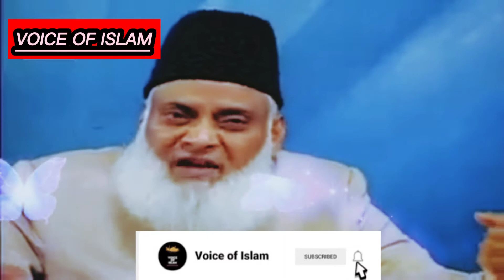Ghazwa-E-Uhd ka Pass-E-Manzar(پس منظر)!!! Battle of UHAD!!! (By Dr.ISRAR AHMAD)!!!Voice Of Islam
Islamic Videos and Quraan Translation and Tafseer will be uploaded on the daily basis. With all the Islamic scholar including Engineer Muhammad Ali Mirza,Dr.Israr,Moulana Ishaq, Zakir Naik and all the others. Through true reference of Quraan And Hadees.
Plz Help us for spreading the true message of Allah Almighty and His prophet Muhammad (P.B.U.H)